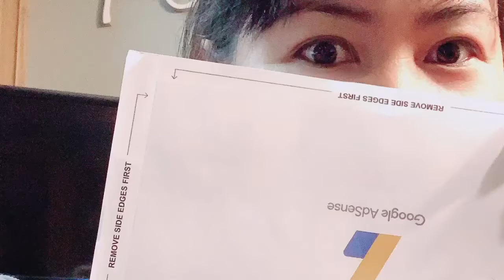Adsense PIN yeah it is. 1 month and 17days yeah I received it.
Thanks to all who support and keep watching my video.